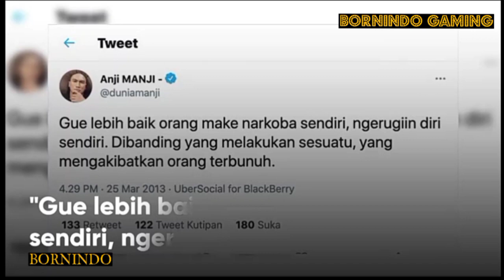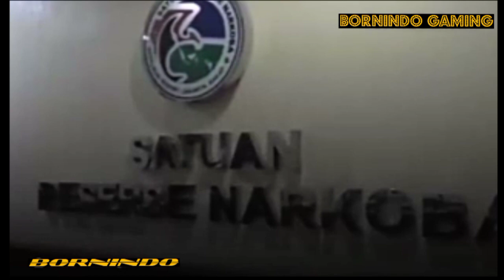Mantan Vokalis DRIVE, Anji. Di Tangkap Polisi Karena Narkoba Jenis Ganja.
Anji Manji. Mantan Vokalis Band DRIVE, Yang Juga Seorang Youtuber Di Tangkap Polisi Karena Menggunakan Narkoba Jenis Ganja.
Berikut Video Mantan Vokalis DRIVE, Anji. Di Tangkap Polisi Karena Narkoba Jenis Ganja.